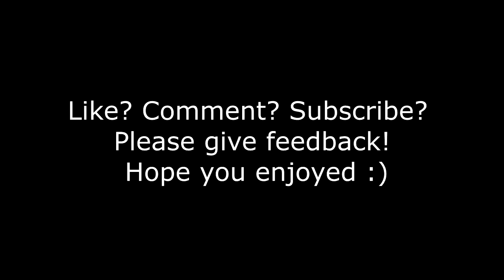Winecellar & Incredible Irony!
Wow that actually surprised me.. it happened almost at the same exact time. Maybe i should say that more often.. Hmmm
IGN: Pantherzz
Guild: Silent Night
Guild Rank: Founder